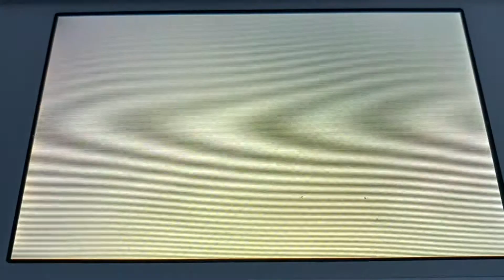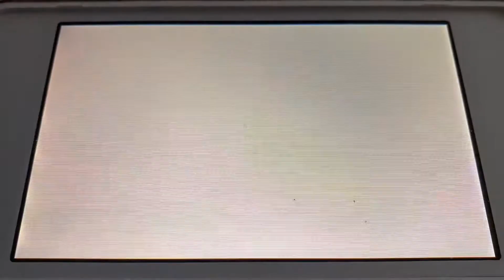Tomodachi Life Mii News Danique Turns 18